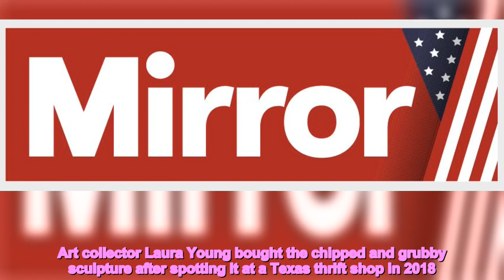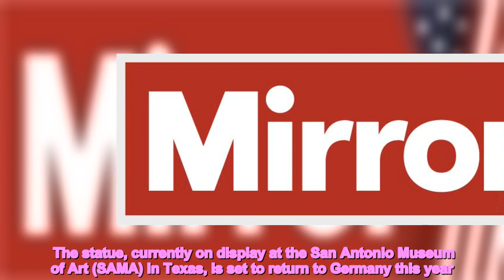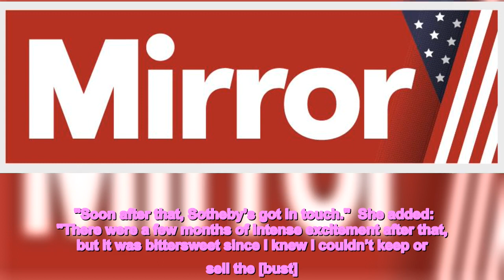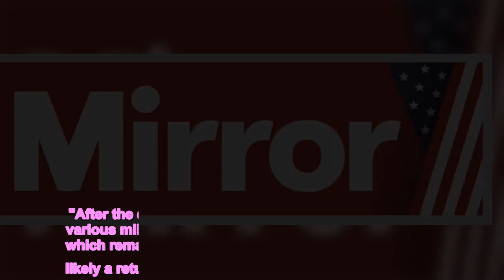Woman buys grubby sculpture for £28 only to discover it's priceless artwork